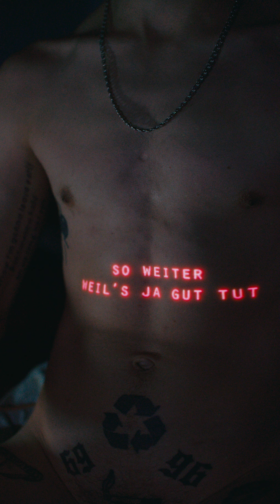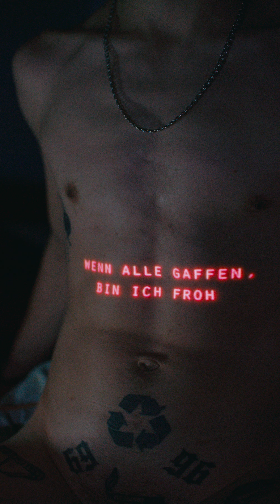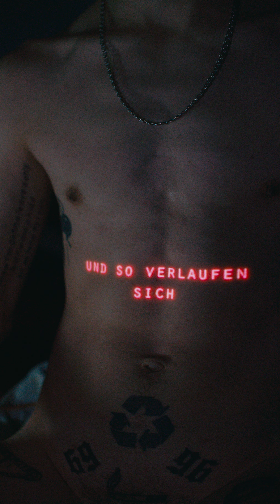Erik Leuthäuser - F_ck Doch (official Video)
Album "Sucht" out on 26th Of April 2024.

Video by Karl Neubart

Written & arranged by Erik Leuthäuser & @dexterfrancismason
Mixed by Dexter Francis Mason
Mastered by @gwmastering

Erik Leuthäuser: Vocals
Dexter Francis Mason: Piano, Electric Piano, Synths, Drum Programming, Guitar, Backing Vocals

Recorded: 2022 in Berlin

Produced by Dexter Francis Mason

Erik Leuthäuser live:
- 03.05.24 Jazzclub Tonne Dresden
- 07.05.24 IG-Jazz Mannheim
- 16.05.24 A-Trane Berlin
- 21.05.24 Blue Note Dresden (Duo)
- 22.05.24 C-Keller Weimar (Duo)
- 24.05.24 KultRaum Kleinmachnow (Duo)
- 25.05.24 Saxstall Pohrsdorf
- 01.06.24 Donau115
- 02.06.24 Trafo Jena
- 03.06.24 Schon Schön Mainz